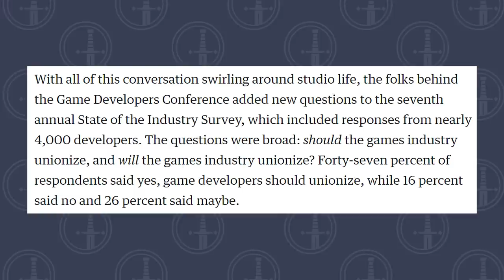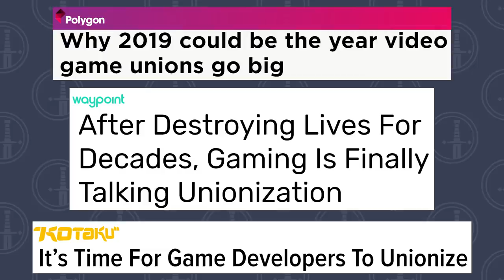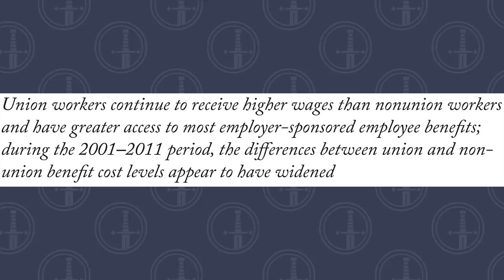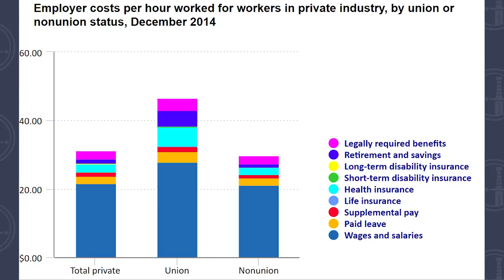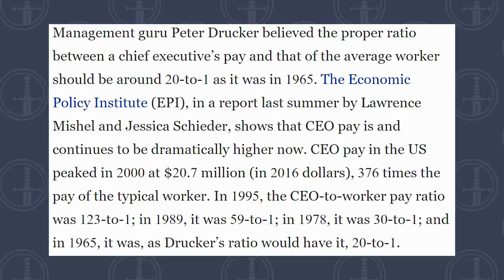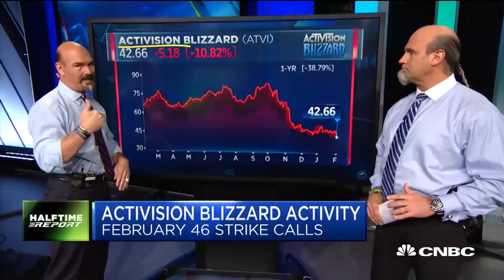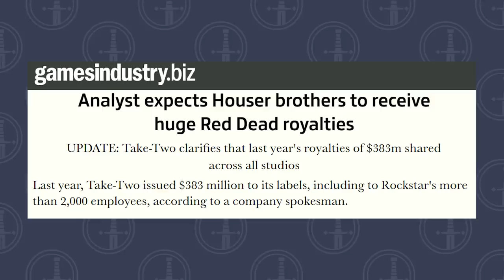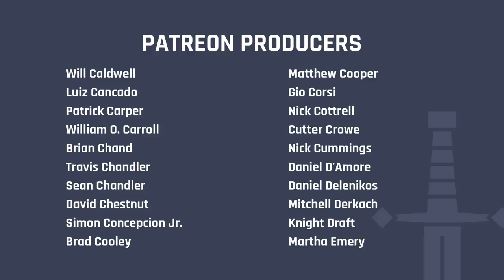The Truth About Game Developer Unionization -- CLS Side Quest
Organized labor has a proud history of hard-fought gains that have benefited us all. It's a history that should fill us all with gratitude. But like many of the factories and other places of work unions once fought to improve, unionization is a relic of a bygone era, completely bypassed -- to great effect -- by a roaring technology industry that fuels the American and global economies. Unions aren't bad. Wanting to unionize isn't bad. It's just that nothing big comes without downside, and in unionization's case... well... the downside can be substantial.

Listen to Sacred Symbols, CLS' PlayStation podcast (also available on podcast services and here on YouTube)

The videos below were used, in part, in the creation of this episode of Side Quest:

Still imagery was acquired via a licensed Shutterstock account from the following artists and photographers: Artem Pohrebniak, Dmitriy Popoff, Doucefleur, iurii, Lightspring, Memo Angeles, rawf8, Sophie James, Steel Brooks, and TheVisualsYouNeed.

This episode's thumbnail was acquired via a licensed Shutterstock account from artist Bakhtiar Zein.